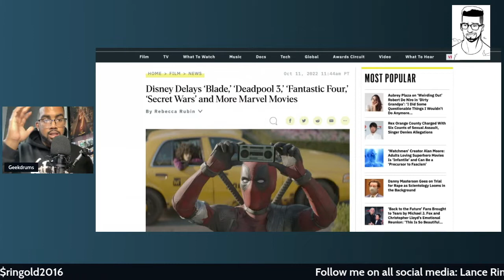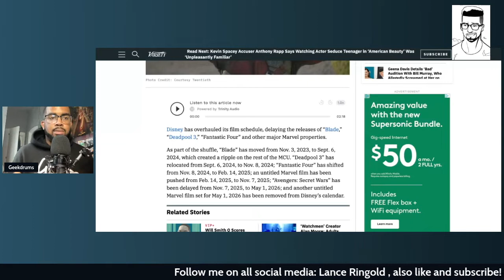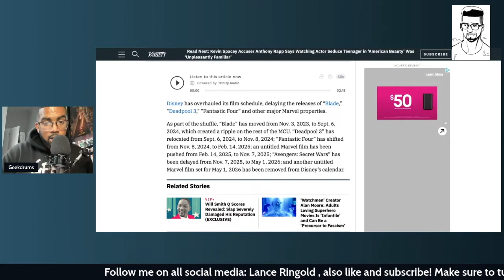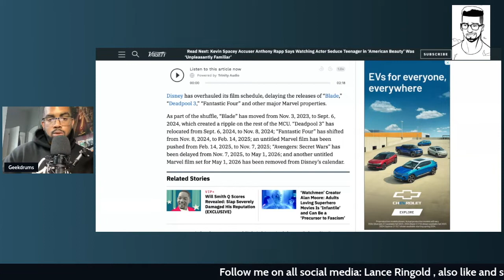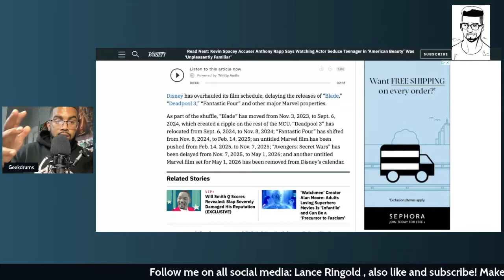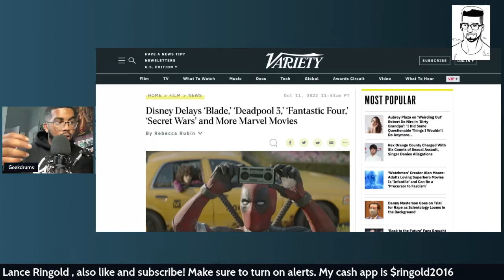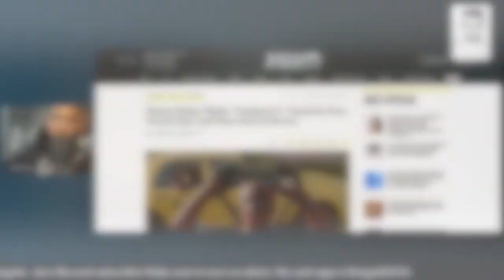MCU movie delays!! Blade caused major ripple in release delays!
Please Read the Description:
Become A Member & Join the Party Nation!!
Highest Memberships get the option to join a Members Only Chat Live Stream!

SEND SUPERCHATS DURING LIVE STREAM
-They will be 100% answered and featured on streams